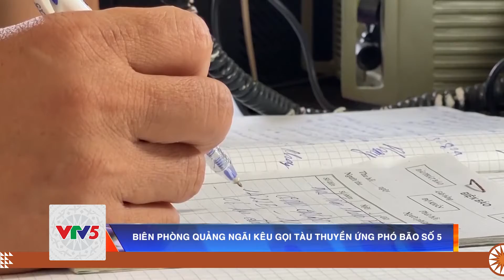BIÊN PHÒNG QUẢNG NGÃI KÊU GỌI TÀU THUYỀN ỨNG PHÓ BÃO SỐ 5 | VTV5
Bão số 5 (Bão Conson) dự báo diễn biến phức tạp, vì vậy Bộ Chỉ huy Bộ đội biên phòng tỉnh Quảng Ngãi đã triển khai công tác kêu gọi tàu thuyền của ngư dân chủ động ứng phó và tìm nơi tránh trú an toàn.